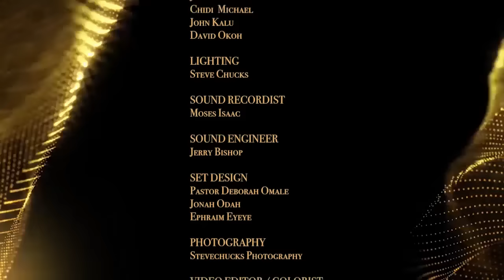The WORSHIP EXPERIENCE with Pastor Deborah Omale Featuring SAMSONG | Episode1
Samsong Shares deep insight into the subject of Worship and how a life of worship to God has been a blessing to his life